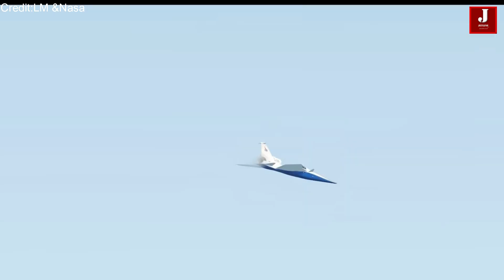NASA’s X-59 Quiet Supersonic Jet Marks Milestone with Successful First Flight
In a historic leap toward the future of commercial aviation, NASA and Lockheed Martin Skunk Works® have successfully flown the X-59 Quiet Supersonic Jet for the very first time — a revolutionary aircraft that promises to bring back supersonic travel without the thunderous sonic boom.

This landmark flight marks the dawn of a new era where crossing continents in half the time could soon become a quiet reality.

The X-59 took off from Lockheed Martin’s Skunk Works facility at the U.S. Air Force Plant 42 in Palmdale, California, and landed safely near NASA’s Armstrong Flight Research Center in Edwards, California.

According to both teams, the aircraft performed flawlessly, validating its initial flying qualities, air data systems, and control performance — an essential first step in its flight test campaign.

Unlike traditional supersonic jets that create loud sonic booms, the X-59 is engineered to transform that explosive sound in to a soft, distant “thump.” The goal is to demonstrate that supersonic flight over land can be made both quiet and acceptable, potentially overturning decades-old restrictions on commercial supersonic operations.